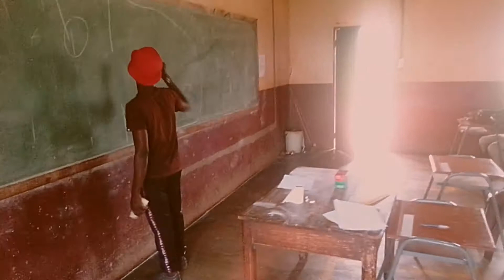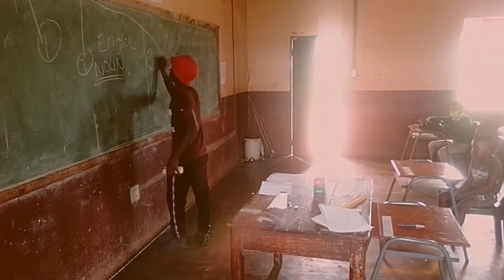THIS CLASS CHASED AWAY THEIR ENGLISH TEACHER WHILE TEACHING😂😂😂😂😂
A SHORT COMEDY SKIT ABOUT A CLASS WHICH MADE THEIR TEACHER ANGRY  IN CLASS BY RINGING A PHONE IN CLASS WHILE THE TEACHER WAS TEACHING

SORRY ABOUT THE PREVIOUS LINK THE VIDEO HAD A COPYWRITE